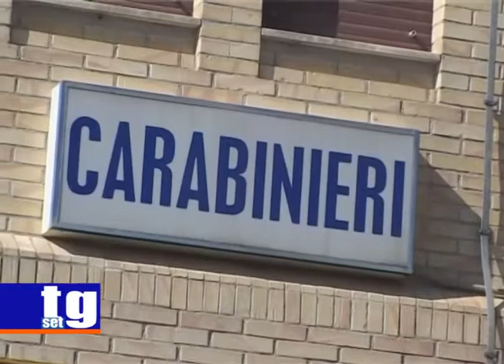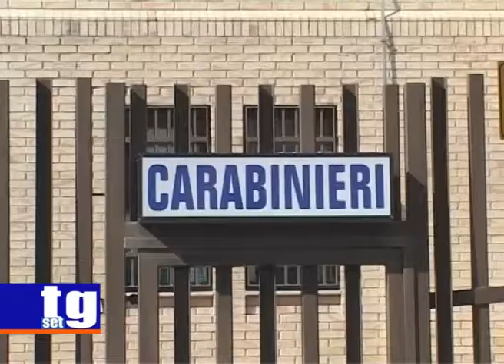Sapri carabinieri droga